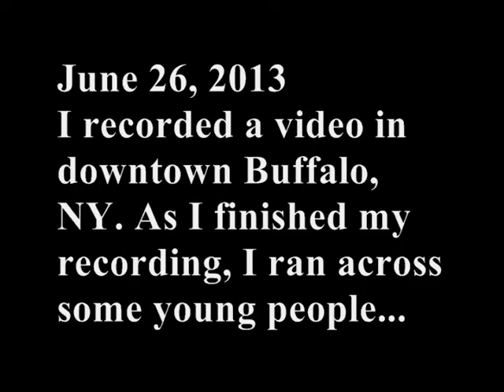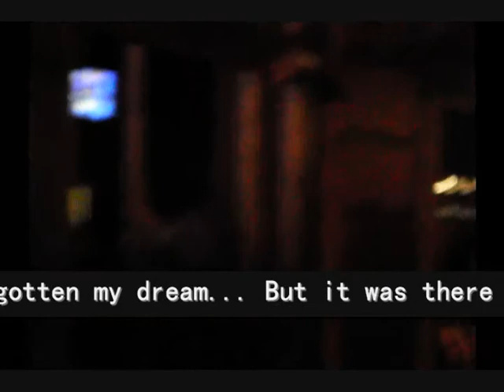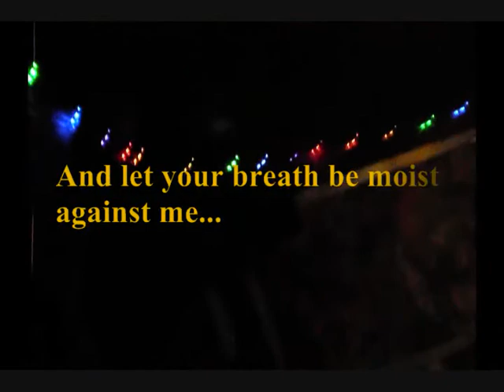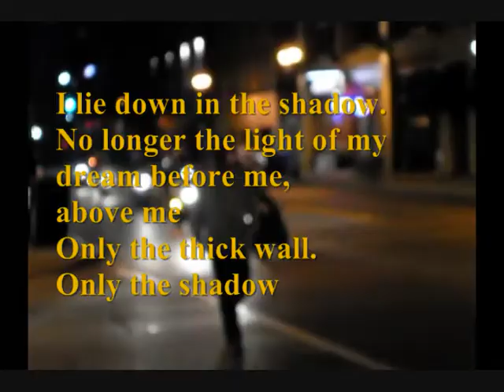Harlem Renaissance Cinepoem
Poetry of Harlem Renaissance over city landscape (bars, clubs, graffiti). 2013. Features Jean Toomer and Langston Hughes.